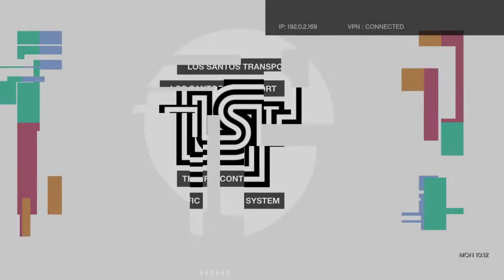Final Mission Grand Theft Auto 5 2022 | 4k 60fps The Big Score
The Big Score is the last heist in GTA 5 - it's Michael's final score and everyone is involved. Here the crew takes on the Union Depository and plan to steal a lot of gold.